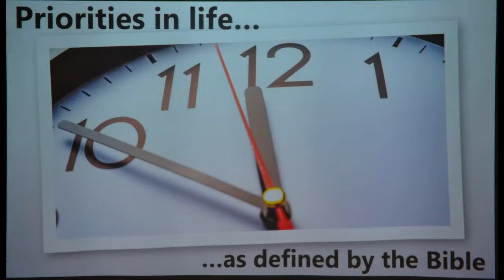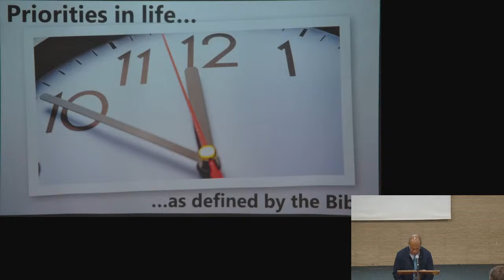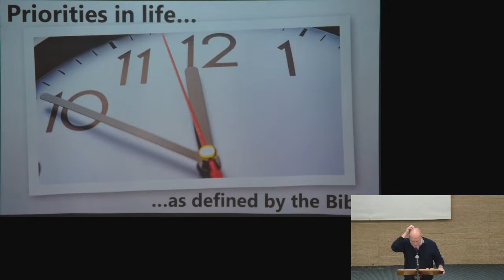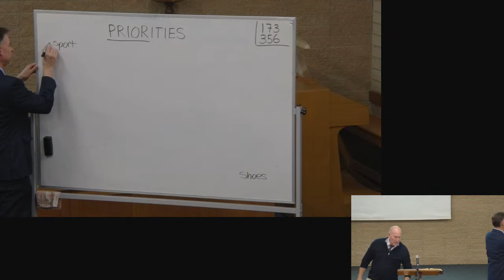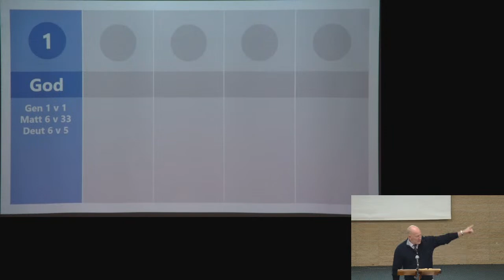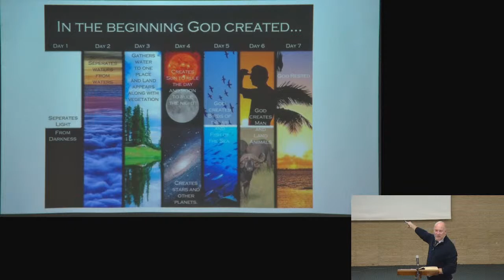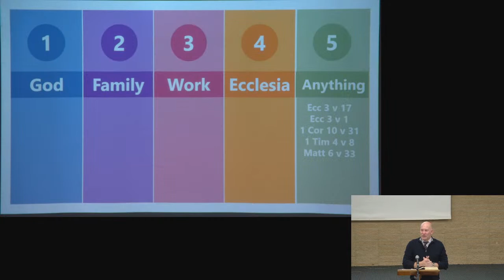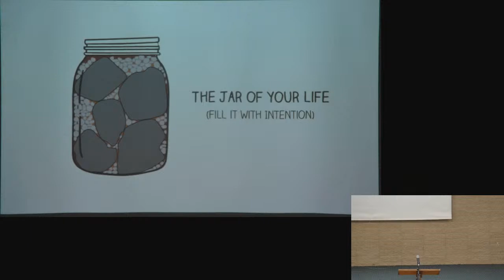Bible Class: Priorities in life as defined by the Bible 01/06/2022 S. Dowling